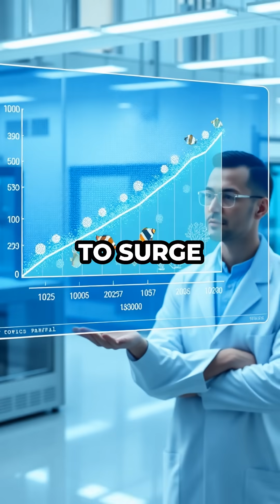Sustainable Fish Boom: Saving Reefs While Growing the Market!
VMMQR1C5Y2M7Y41V